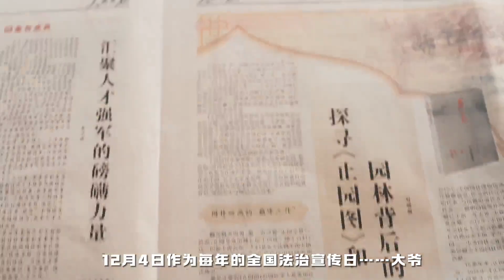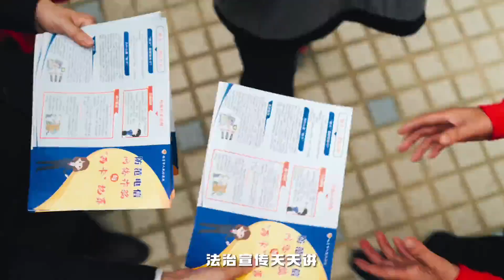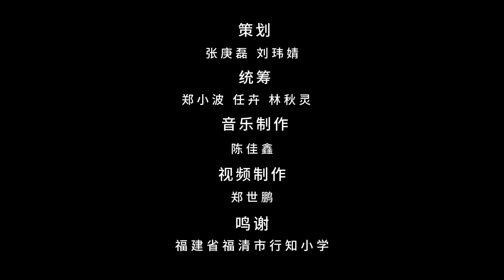普法Rap：宪法是啥